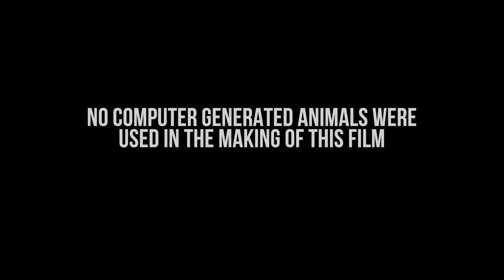THE PRAY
The Pray will immerse you into the forested world of the dead leaf mantis. This action packed film boasts incredibly unique and dynamic shots. Fly through the forest with flies, witness the cunning behavior between the mantis and the hawk and experience a hunt like you’ve never seen before. Using stunning cinematography we divulge the truth of a catch and behold the incredible way a mantis devours its prey.  It’s everything a fantasy movie would have except this time, it’s real. This is an action adventure popcorn movie for wildlife films.